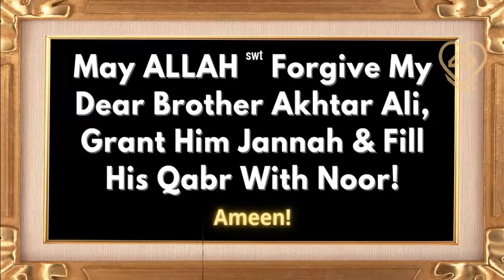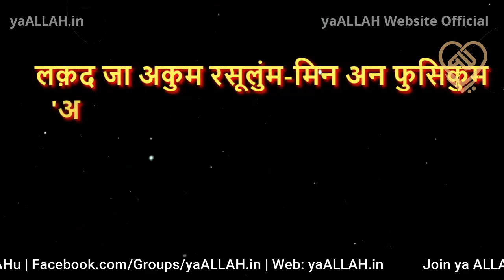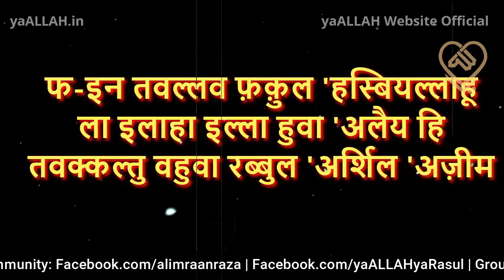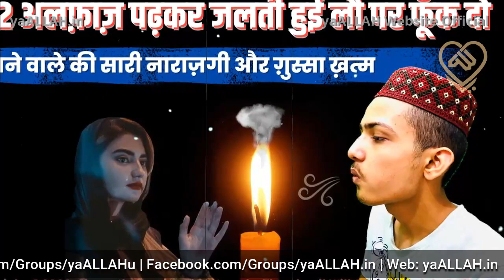Ye 2 Alfaz Jalti Lau Par Phoonk Do Samne Wale Ki Saari Narazgi Khatm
Kisi ki bhi narazgi aur ghussa ye 2 alfaz parhkar khatm karne ka powerful wazifa